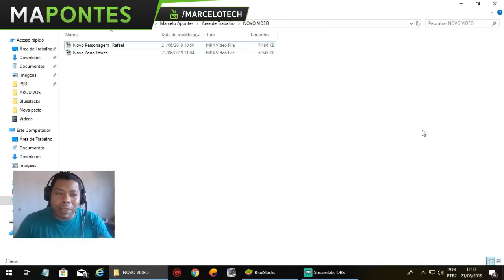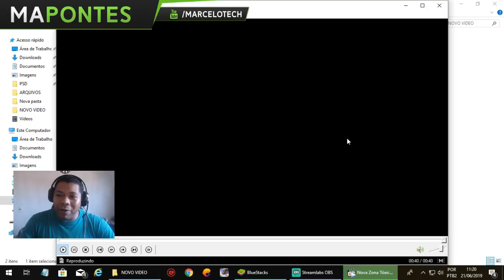NOVO PERSONAGEM NO FREE FIRE! RAFAEL O ASSASSINO SILENCIOSO